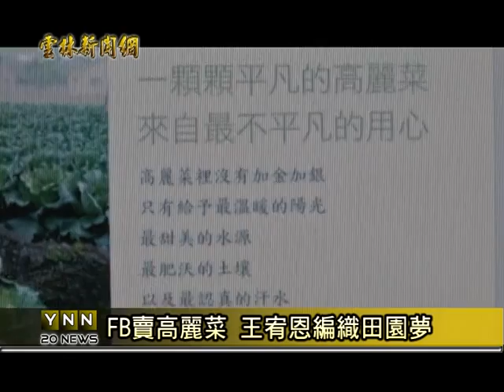雲林新聞網-FB賣高麗菜 王宥恩編織田園夢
雲林西螺有位年輕的農民王宥恩，他國中時讀到陶淵明的詩之後，就決定長大也要過詩中所描寫的，日出而做，日落而息的田園生活，現在他接手爸爸的田地，栽種高麗菜和青椒等蔬菜，最近菜價不好，王宥恩卻靠著臉書，花了兩個星期左右，就將自己所種的五千顆高麗菜賣光光，雖然一顆才賣十元，根本賺不了多少錢，不過王宥恩認為，賺多賺少不重要，只要還夠和妻子小孩一起生活就好。